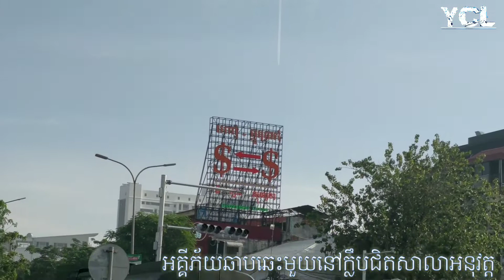Fire burns entertainment clubs near the Singapore Embassy